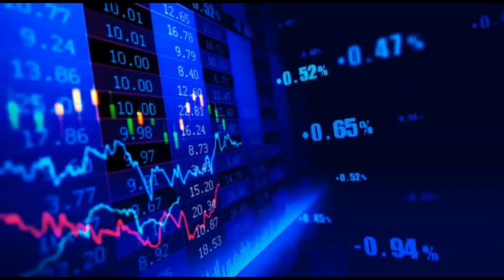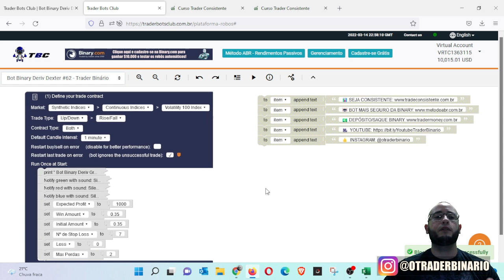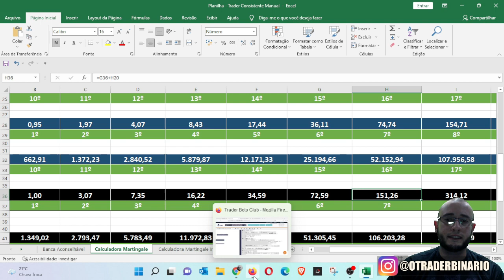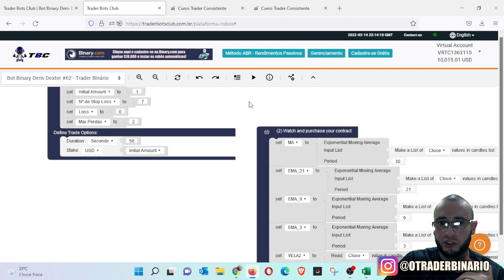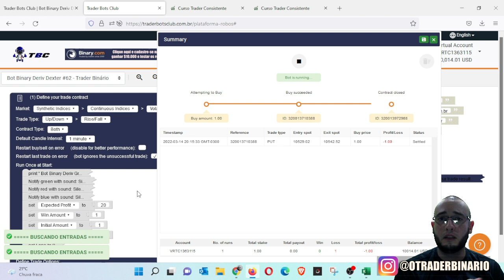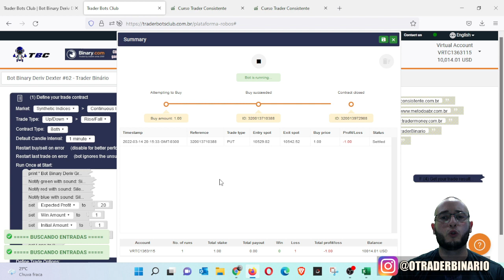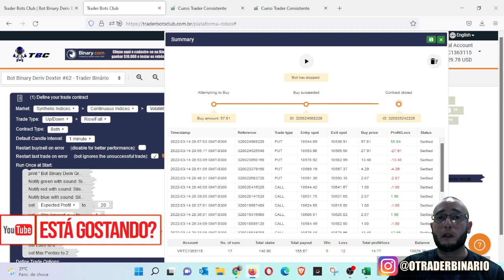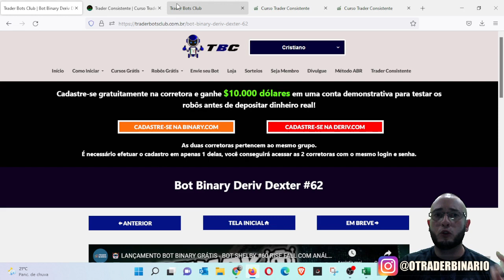🤖 LANÇAMENTO ROBÔ BINARY DERIV GRÁTIS - BOT DEXTER #62 MÉDIAS MÓVEIS EXPONENCIAIS - TRADER BOTS CLUB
BOT BINARY DERIV GRÁTIS - BOT DEXTER #62 COM MÉDIAS MÓVEIS EXPONENCIAIS - TRADER BOTS CLUB

1º Regra: Bot não é garantia de ganhos.
2º Regra: Saiba aliar estratégia e gerenciamento ao bot.
3º Regra: Esqueça 10% ao dia.
4º Regra: Não opere engessado!